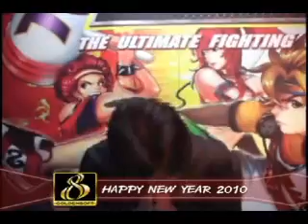New Year Greetings from GS Staff